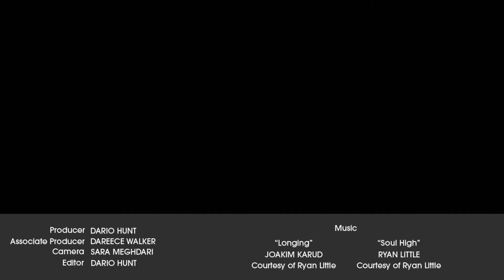Jiwon Choi | PRESENTS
Jiwon Choi is a rising artist specialized in multimedia, based out of New York by way of Seoul, South Korea and she sat down to talk to us about the feeling of being stuck between two cultures and how that impacts her work, K-Pop's global resonance and why it's a perfect vehicle for her work, and the constant battle with the fear of bearing your work to the world, and much more.